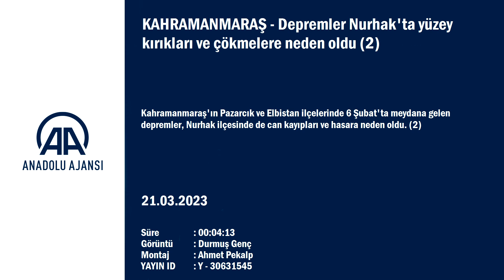Depremler Nurhak'ta yüzey kırıkları ve çökmelere neden oldu2